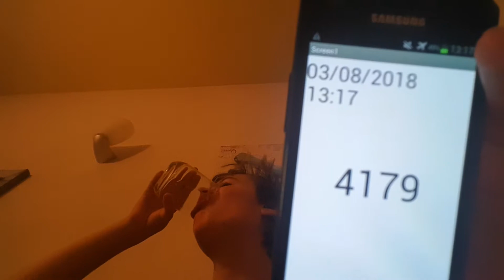Aaron Drinks Water #4179